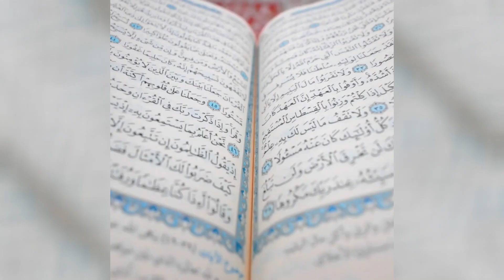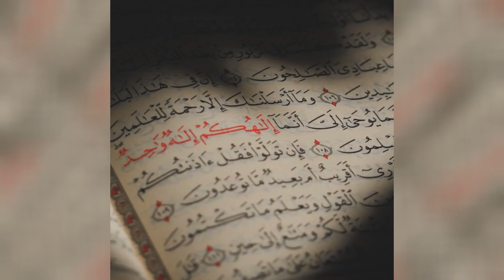সূর্য যদি পশ্চিম দিক থেকে উদিত হয়, কী হবে? বিজ্ঞানীরা যা বলছেন জানলে অবাক হয়ে যাবেন।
এবার সূর্য উদিত হবে পশ্চিম দিকে, এমনই গুঞ্জন উঠেছে সোশ্যাল মিডিয়ায় ।
ইসলামের পবিত্র ধর্মগ্রন্থ কুরআন শরীফে উল্লেখ রয়েছে কেয়ামতের আগে পৃথিবীতে সূর্য পশ্চিম দিকে উদয় হবে। যা আধুনিক বিজ্ঞানের গবেষণায় বাস্তব প্রমাণিত হতে চলেছে।

 সম্প্রতি, নেশার জিও সায়েন্স নামক একটি গবেষণায় বিজ্ঞানীরা চাঞ্চল্যকর তথ্য প্রকাশ করেছেন। তাদের গবেষণা অনুযায়ী, পৃথিবীর কেন্দ্রীয় চুম্বকীয় শক্তি দুর্বল হওয়ায় উল্টো দিকে ঘুরতে শুরু করেছে। এই পরিবর্তনের ফলে পৃথিবীর গতিপথেও বড় ধরনের পরিবর্তন আসতে পারে। বিজ্ঞানীরা আশঙ্কা করছেন, হয়তো একদিন সূর্য পশ্চিম দিকে উদয় হবে। পিকিং ইউনিভার্সিটির গবেষকরা ১৯৯৫ থেকে ২০২১ সাল পর্যন্ত বিভিন্ন ভূমিকম্পের তথ্য বিশ্লেষণ করে এই সিদ্ধান্তে উপনীত হয়েছেন। তাদের গবেষণা ফলাফল পৃথিবীর ভবিষ্যৎ নিয়ে গুরুতর প্রশ্ন তুলে ধরেছে।

@Sothik_poth  @সথিক_পথ